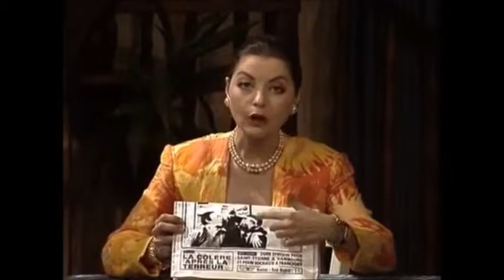Reviens Dormir A L'Elysée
Reviens Dormir A L'Elysée extrait